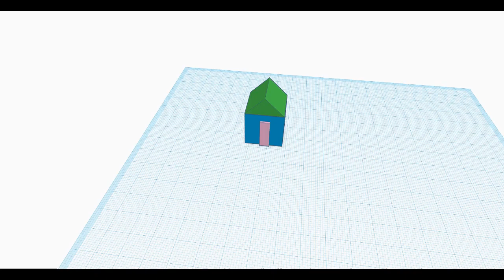3D Printed Timelapse Sagan age 7 and Shaivi age 7